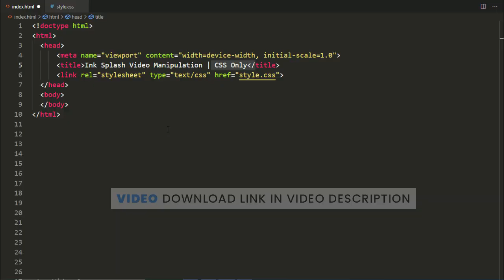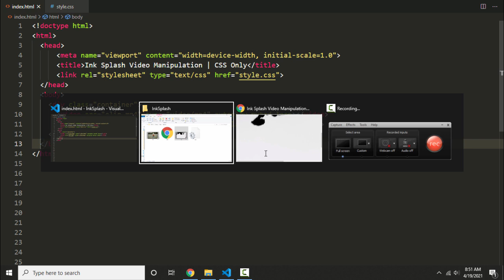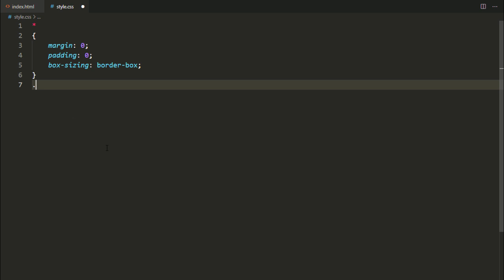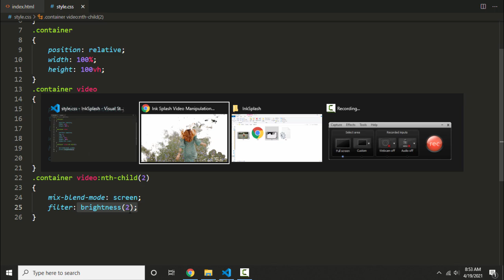CSS Only Ink Splash Video Manipulation | CSS Effect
Video Sources And Attribution